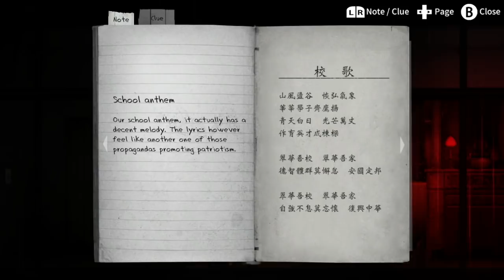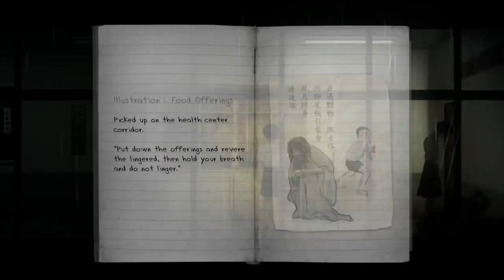Detention Nintendo Switch Gameplay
Here's over 10 minutes gameplay of the upcoming horror adventure game: Detention. We'd love to hear your thoughts about more gameplay footage like this in the future. What would you like/not like? Feedback is very much appreciated. In the mean time enjoy this footage!